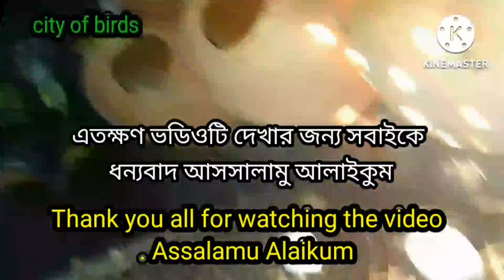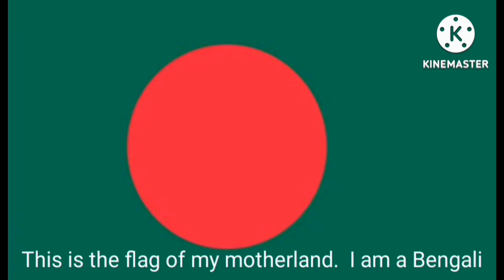Parakeet Birds in this cold । nurture